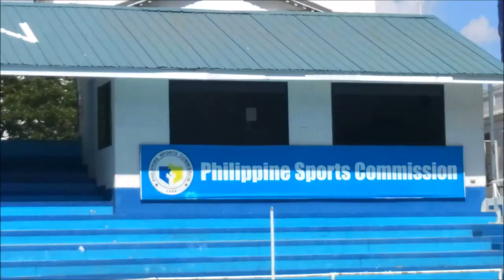Orlando Duque, Xantheia Pennisi diving at Rizal Memorial Sport Complex, Philippines